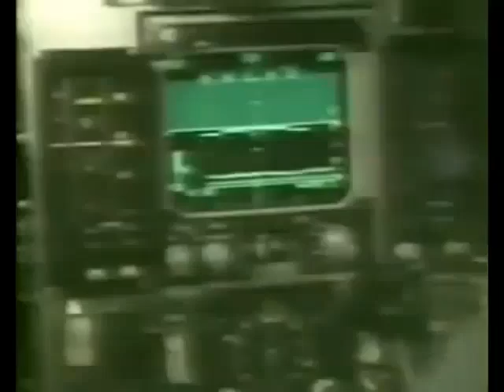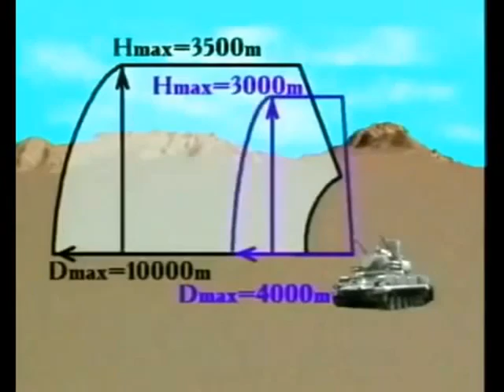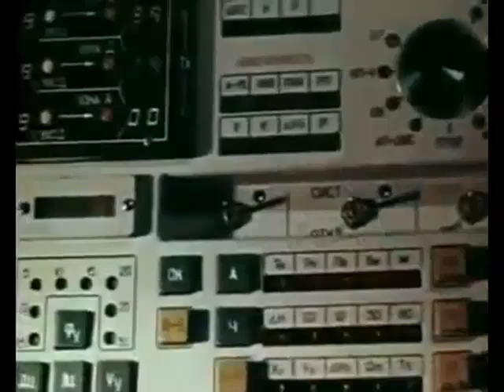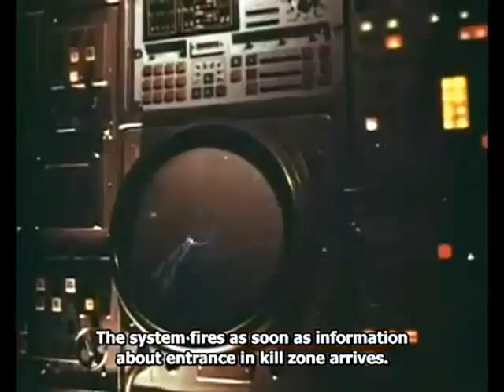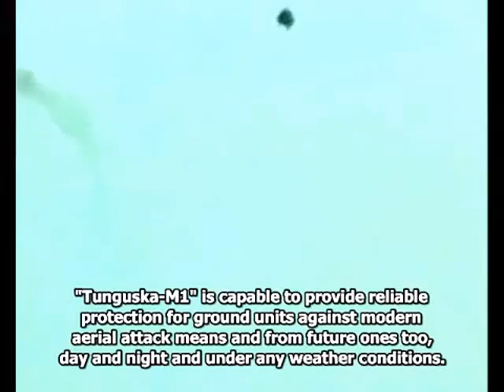Tunguska M1 : A Russian SHORADS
The project, code-named "Tunguska", was undertaken to improve on the observed shortcomings of the ZSU-23-4 (short range and no early warning) and a counter to new ground attack aircraft in development, such as the A-10 Thunderbolt II, which was designed to be highly resistant to 23 mm cannons.